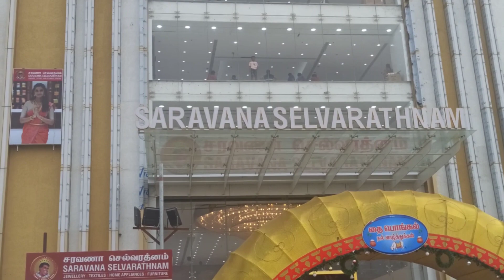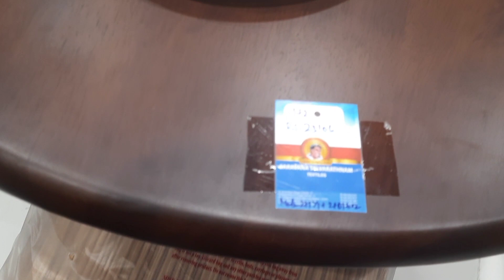Pallavaram saravana selvarathnam furnitures sofa cot & Dinning table collections price detail vlog